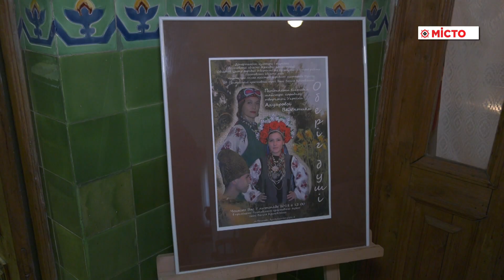Краєзнавчий музей – виставка головних уборів